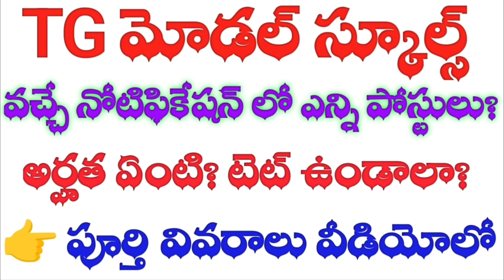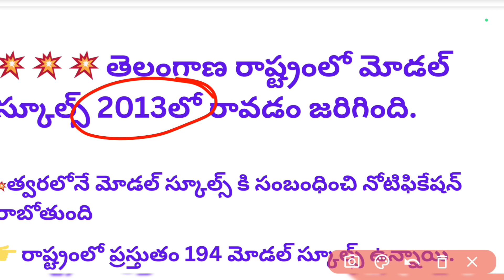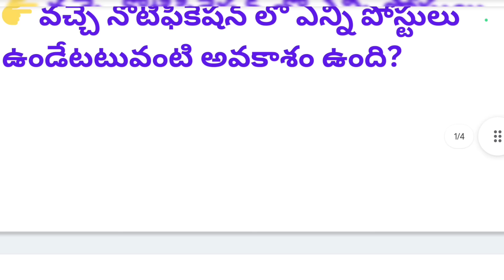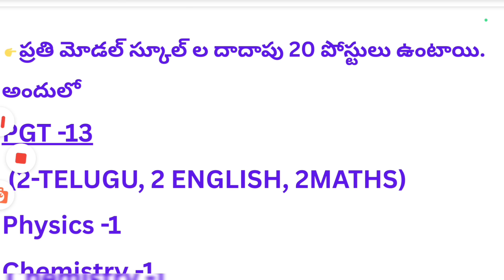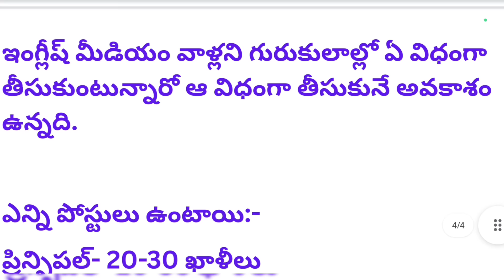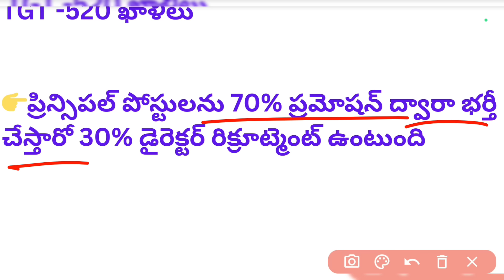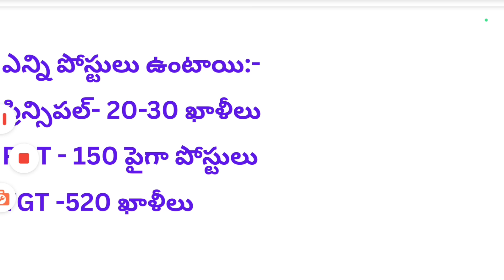👉TG మోడల్ స్కూల్స్|| వచ్చే నోటిఫికేషన్ లో ఎన్ని పోస్టులు ఉంటాయి || PGT, TGT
👉మీరు విద్యా, ఉద్యోగ సమాచారం కోసం మీకు ఉన్న సందేహాలకు నాతో మాట్లాడాలి అనుకుంటే ☎️callme4app download చేసుకొని..